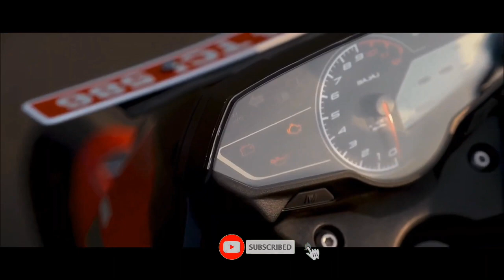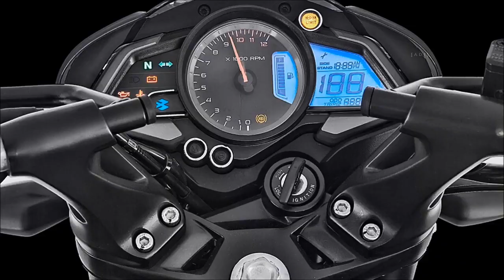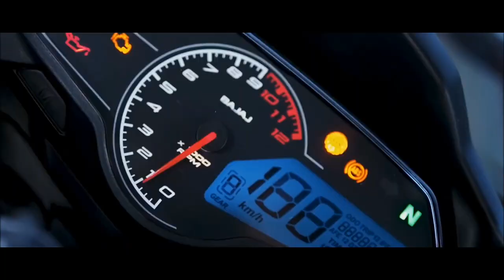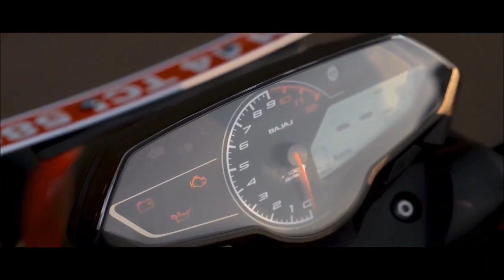New Bajaj Pulsar NS 200 வந்தாச்சு 🤩| 5 New Features & Power | Price & Date? | epicriderjayz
Hey Guy's this video is all about upcoming Bajaj Pulsar NS 200 next generation Launched In India

🎬Popular Video's Link 🔗 Here Please Check ✔️